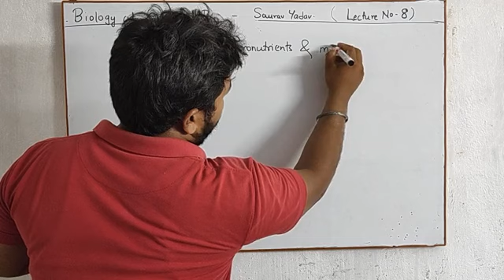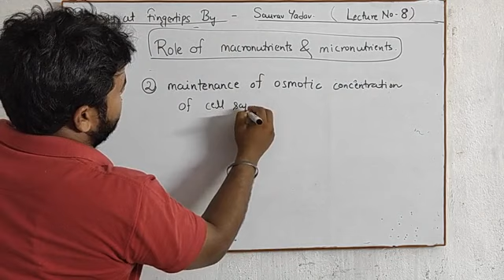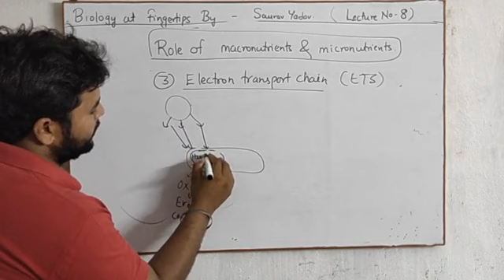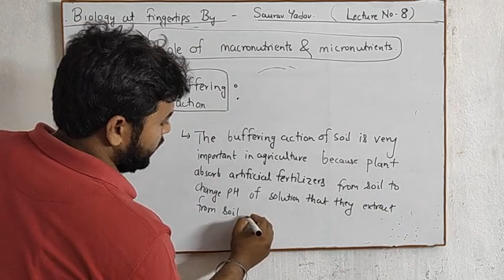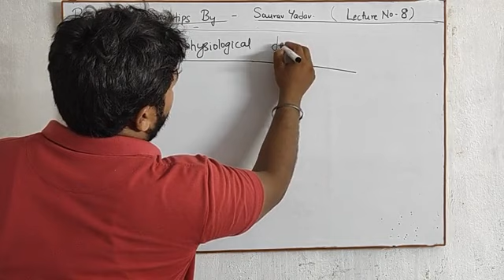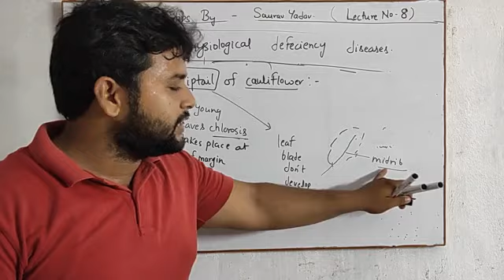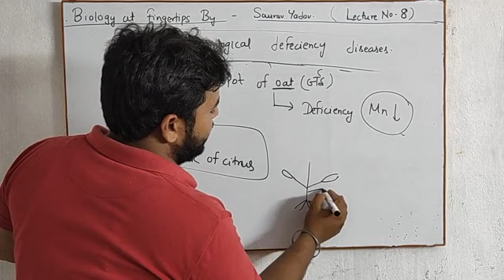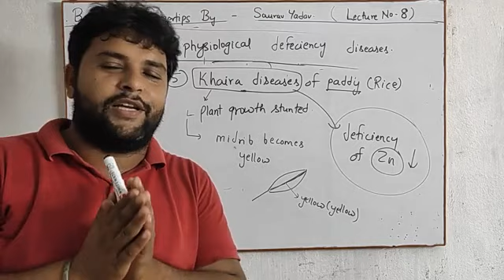Role of macronutrients and micronutrients and some physiological deficiency diseases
Trick to learn each concept